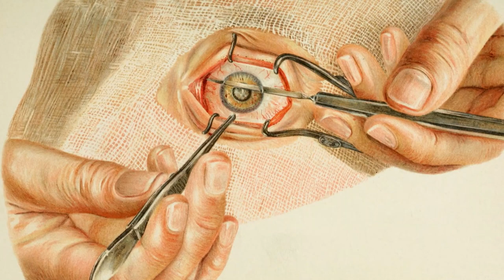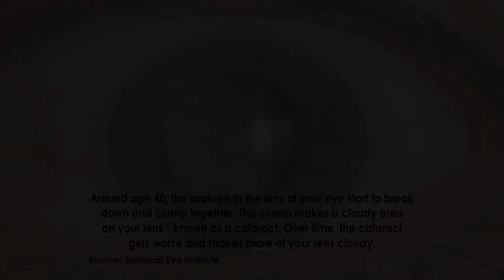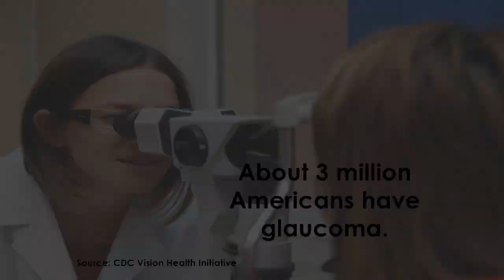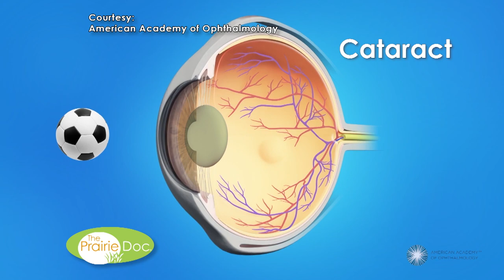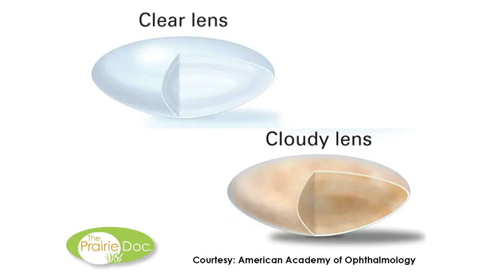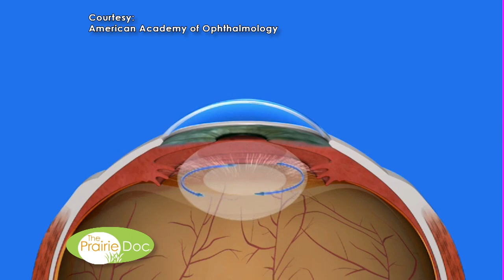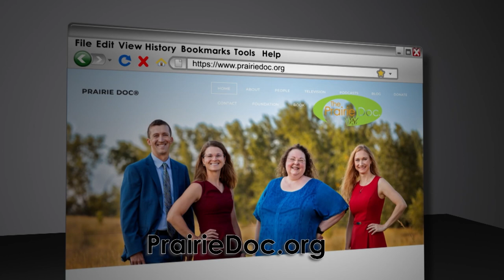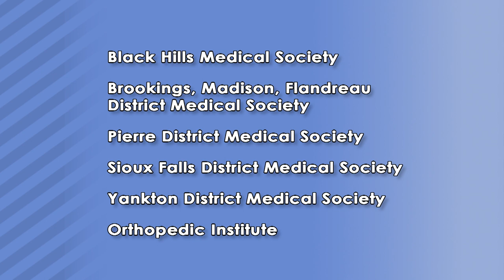Eyes: Connections to Your Overall Health | On Call with the Prairie Doc® | April 13, 2023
Prairie Doc® host Dr. Jill Kruse is joined by Dr. Vance Thompson from Vance Thompson Vision, and Dr. Karen Dickes from Ophthalmology LTD.